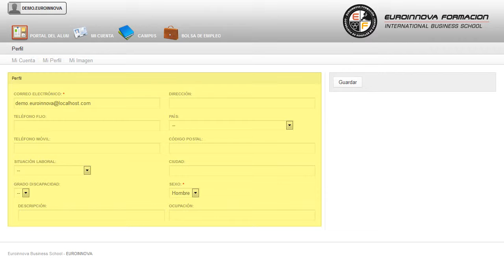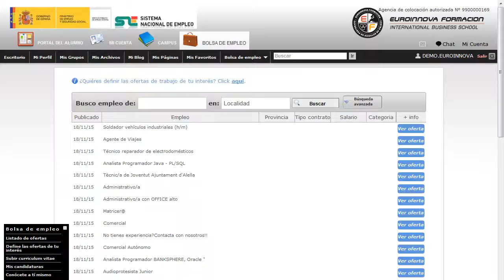Curso Primeros Auxilios Deporte - Cursos Online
Curso Práctico de Primeros Auxilios en el Deporte
 Amplía tus conocimientos y tu experiencia en el ámbito profesional aprendiendo sobre: su curso, tratando de ampliar sus conocimientos en su curso. El presente CURSO A DISTANCIA práctico de primeros auxilios en el deporte tiene como objetivos formar a profesionales o cualquier persona referida al mundo del deporte en las nociones básicas relacionadas con los primeros auxilios para los deportistas. Si quiere romper barreras y hacerse un hueco en: su curso, consigue formarte en éste entorno con el CURSO A DISTANCIA de su curso. Curso Práctico de Primeros Auxilios en el Deporte está dirigido a profesionales del mundo del deporte, deportistas, personas que se mueven por ese entorno y deseen formarse en materia de primeros auxilios en el deporte. Gestión de la Salud y Seguridad en el Deporte. mejorando sus destrezas sobre su curso. Curso Práctico de Primeros Auxilios en el Deporte cumple los siguientes objetivos: - dotar al alumnado de los conocimientos necesarios para desarrollar las actuaciones básicas en primeros auxilios en el deporte. A través de la realización del CURSO A DISTANCIA de Curso Práctico de Primeros Auxilios en el Deporte, serás capaz de reconocer las situaciones de riesgo y emergencia dadas en el deporte y adoptar las medidas de prevención y protección más adecuadas en cada caso. Entre el material entregado en este CURSO A DISTANCIA se adjunta un documento llamado Guía del Alumno dónde aparece un horario de tutorías telefónicas y una dirección de e-mail dónde podrá enviar sus consultas, dudas y ejercicios.